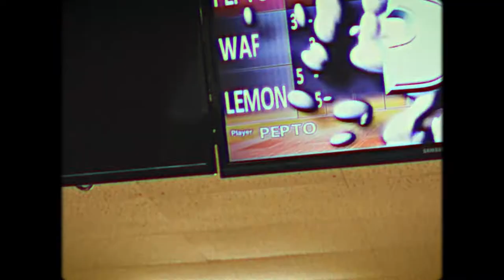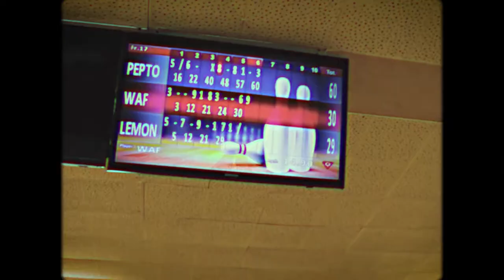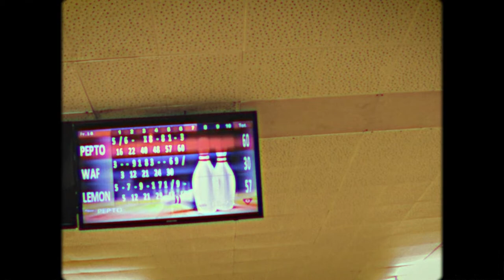I Went Bowling with Kayla and WaffleTacoGamer (Vintage)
Aug 7, 2022 4 months ago 2 likes 2 comments about 24 views
Bowling with Kayla and WaffleTacoGamer
Let's go for 5 LIKES! LOL!